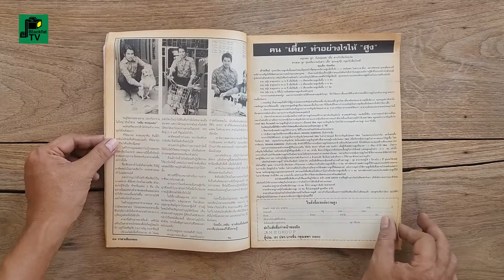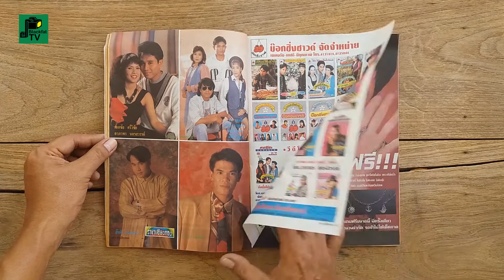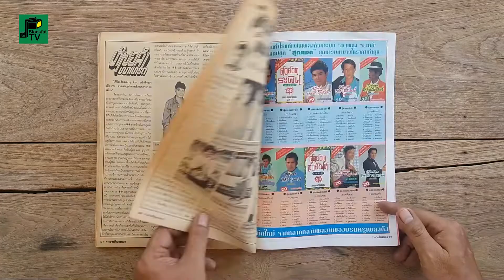นิตยสาร"ราชาเสียงทอง" ปีที่ 14 ฉบับที่ 269 มิถุนายน 2538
นิตยสารวงการบันเทิงเพลงลูกทุ่งและศิลปะพื้นบ้าน

เกี่ยวกับวงการเพลงลูกทุ่งและศิลปะพื้นบ้าน

ที่ปรึกษากิตติมศักดิ์ : พลตรีสุดสาย -อรนุช หัสดิน, คุณเวหน โกมลธิต
คุณชาญ มีศรี, คุณสมชาย ทองขาว
ผู้อำนวยการ : ธนู จงเลิศจรรยา
บรรณาธิการ,ผู้พิมพ์,ผู้โฆษณา : ณรงค์ รอดเจริญ
หัวหน้าบรรณาธิการ : ศิริเพ็ชร วรรณประสิทธิ์
กองบรรณาธิการ : อำนวย รุ่งเรือง, มิสเตอร์เบนซิน, ชาววัง
เริง รัตนะ,โจ๊ะ เจ้าพระยา, วิโรจน์ เพชรเมืองกาญจน์, น้องหวาน
อำพรรณ กองมณี, กาดำ, มนต์ เมืองเหนือ
ภาพ : ประเวศน์ ปานสำราญ
ศิลป์ : แสงมณี หาญสุวรรณ, วิยะดา ธรรมชาติ
สำนักพิมพ์ : ราชาเสียงทอง
ราคา : 15 บาท